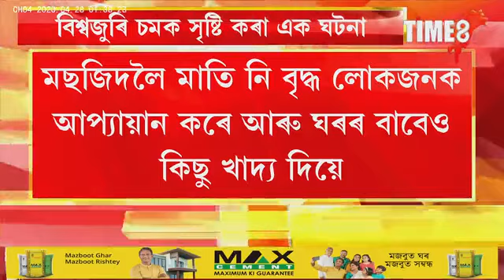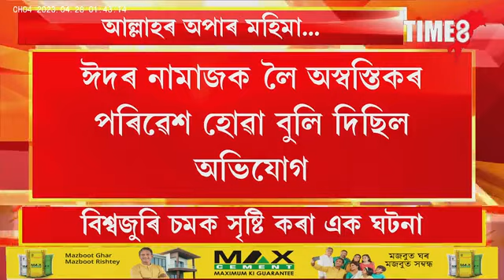আল্লাৰ মহিমা। নামাজৰ বিৰুদ্ধে দাখিল কৰিছিল অভিযোগ। তাৰপিছত কি হ'ল...